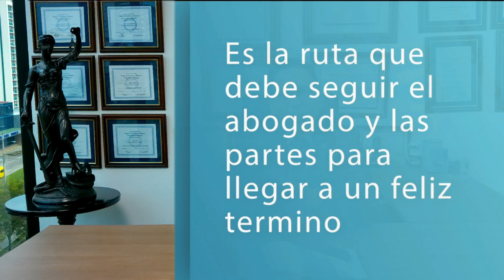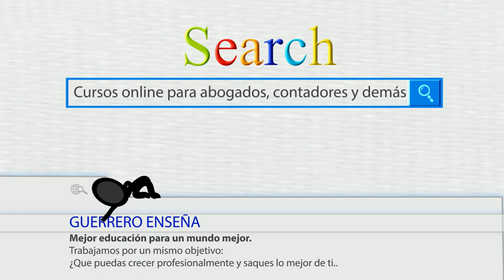HABLEMOS SOBRE LOS PROCESOS JUDICIALES